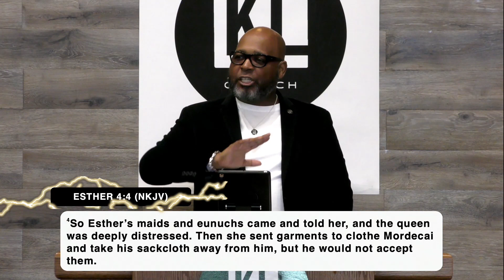The Power of the Seed (Part 3) // Pastor AJ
Kingdom Life Church is a growing, loving ministry pastored by AJ and Atina Johnson. God has called us to teach Kingdom principles to reach those who are lost and do not know Jesus. Our mission is to Advance God's Kingdom, One life at a time.

Pastor AJs objective in this series is to help every believer understand biblical principles about giving.

If you would like to support KL financially you can give through the Givelify app, or online through our website by clicking